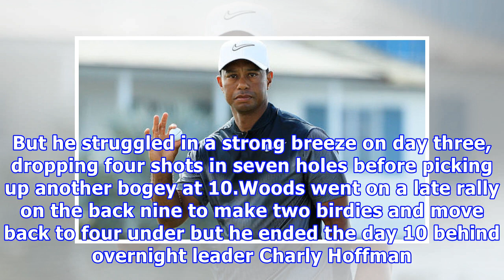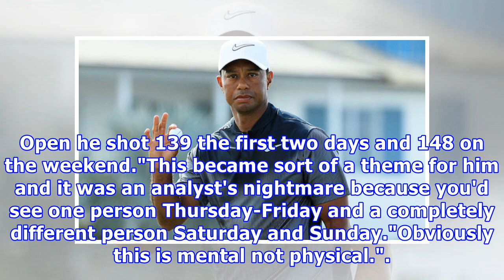Tiger woods faces one major fight to get back to the top of the game - chamblee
The excitement around Woods' return to competitive golf this week reached fever pitch after the second round as he moved into contention for the win. But he struggled in a strong breeze on day three, dropping four shots in seven holes before picking up another bogey at 10.Woods went on a late rally on the back nine to make two birdies and move back to four under but he ended the day 10 behind overnight leader Charly Hoffman. And the 14-time major winner began to remind Chamblee of a worrying tre...